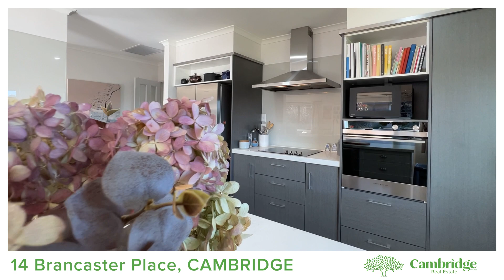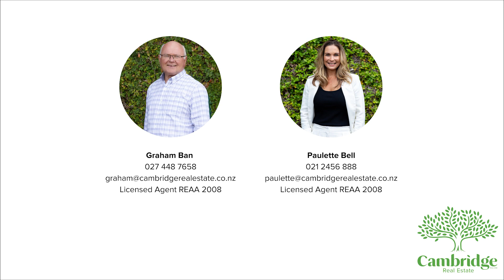14 Brancaster Place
Sunny Living in Norfolk Downs

14 Brancaster Place is an outstanding family home with numerous advantages, located down a quiet cul-de-sac in the well-established suburb of Norfolk Downs, Cambridge. This home has many benefits to accommodate the whole family.

Inside, you are welcomed with a contemporary designed, large open planned living area. The kitchen has modern features with plenty of bench space, the flow between the kitchen and dining is convenient and effortless. The spacious living area is surrounded by wide windows and stacker doors out to the patio area. An additional separate lounge is included to create privacy or a place for the kids to enjoy, this flows out onto the covered outdoor patio.

Wander down the hallway and you will find the master bedroom with ensuite and walk-in robe. Three more bedrooms and the second bathroom are positioned nearby, perfect for younger families or for grandchildren to stay. Double glazing and ducted heating provide warmth in the winter.

This well-located home is within walking distance to Cambridge High School, Fresh Choice, and the lovely Joe's Garage for a family dinner. With easy access to the Waikato expressway making it convenient for those who work outside of Cambridge.

If you are seeking the ideal family haven, this is a must-view. Call Paulette or Graham today to arrange